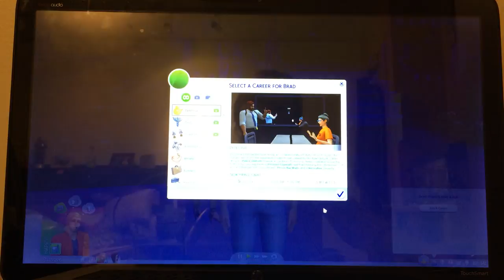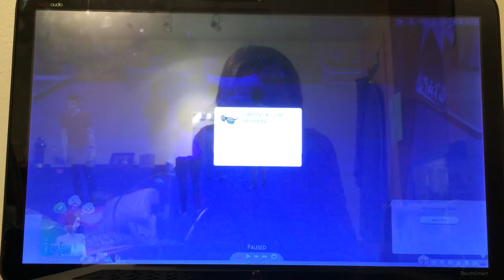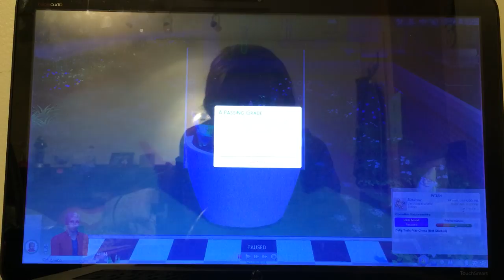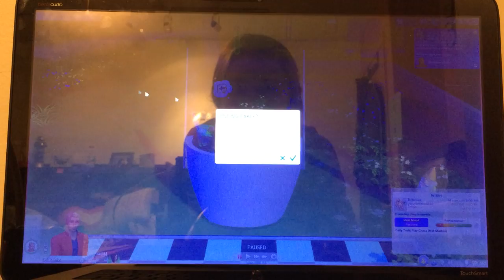SIms 4 Episode 1: Meet the Havershams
Meet Brad and Iris Haversham!! In this episode, Brad gets a job, Iris gets preganant and more!!
Also put some cute baby names in the comments!! We want this little one to have a cool name!!!
~ Calisto